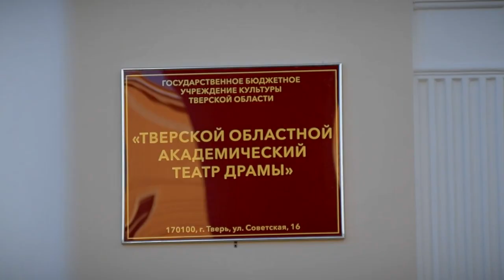Правительство региона обсудило задачи по сохранению и госохране объектов культурного наследия